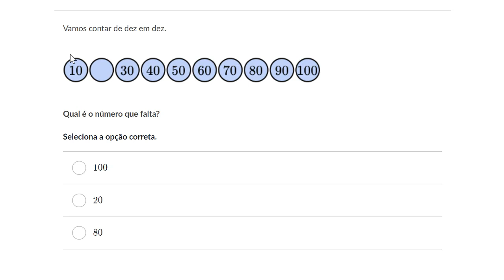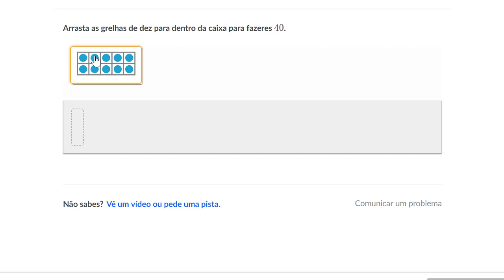Contar de dez em dez - Khan Academy em português (2º ano)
Vídeo original: Counting by tens)